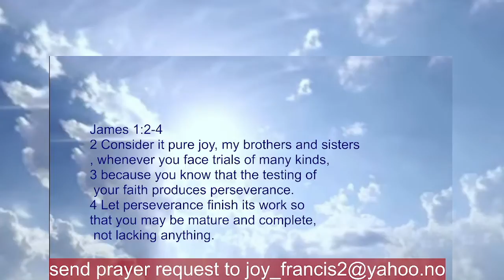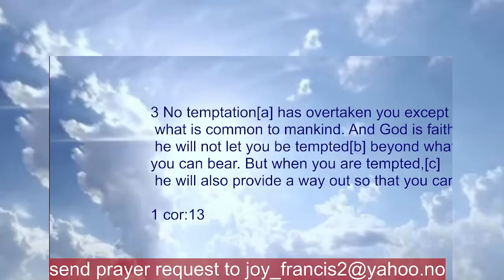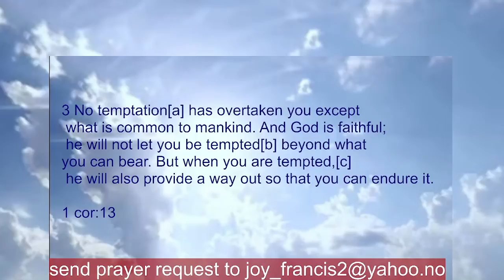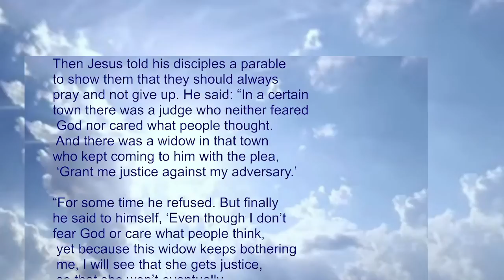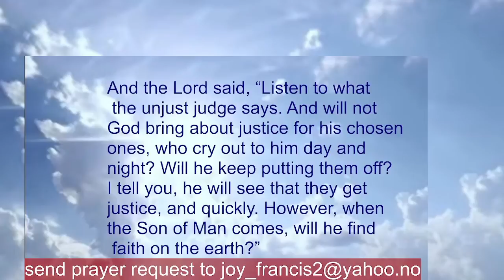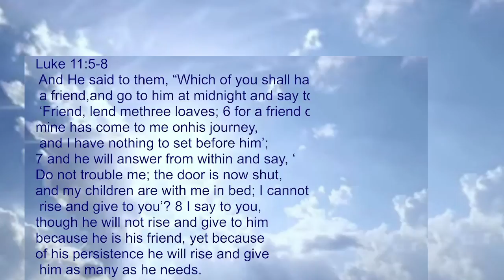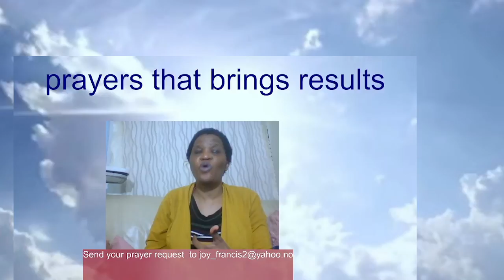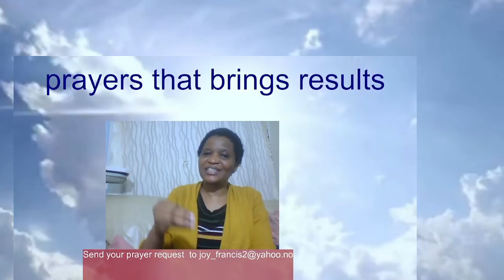The prayers that gives results epi 1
POWERFUL PRAYERS | Plead The Blood Of Jesus For Protection | No Weapon Formed Will Prosper. learn how to pray prayers , powerful prayers that gives the results. The o
SUNDAY SECRETS..-Morning Service.
➤Video original and produced exclusively by Joyce Chale gospel music

CHRISTOCENTRIC MESSAGE